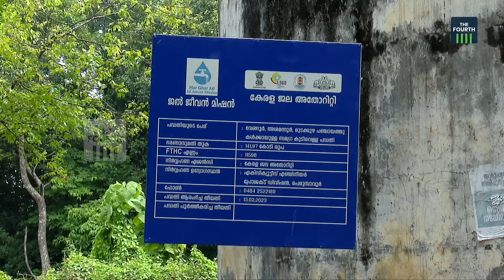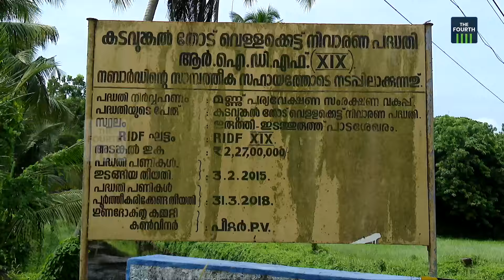മഹാവ്യാധിപോൽ മഞ്ഞപ്പിത്തം | Jaundice | Vengoor Panchayath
മഞ്ഞപ്പിത്തബാധയില്‍ വിറങ്ങലിക്കുകയാണ് എറണാകുളം ജില്ലയിലെ വെങ്ങൂര്‍ പഞ്ചായത്ത്. 189 പേര്‍ക്കാണ് ഇതുവരെ മഞ്ഞപ്പിത്ത ബാധ സ്ഥിരീകരിച്ചത്. രോഗം ബാധിച്ച് ചികിത്സയില്‍ കഴിയുന്ന രണ്ട് പേരുടെ നില ഗുരുതരമാണ്